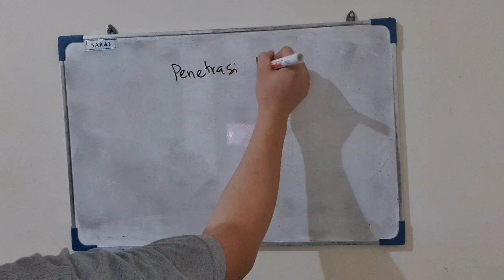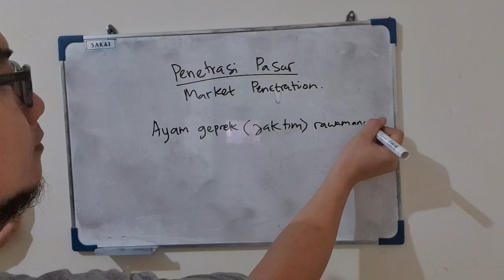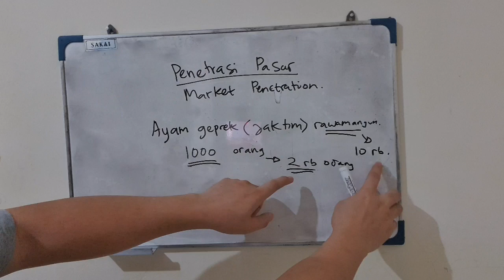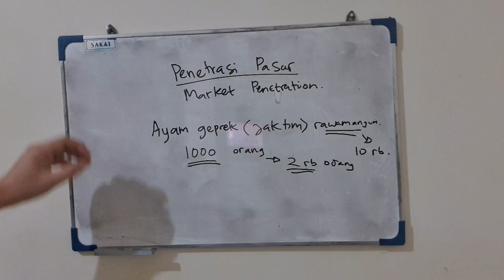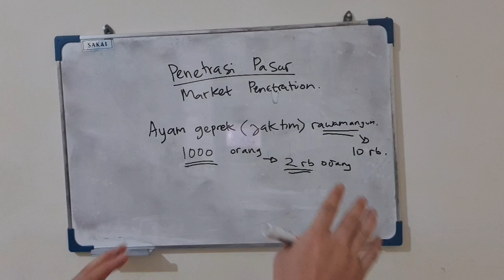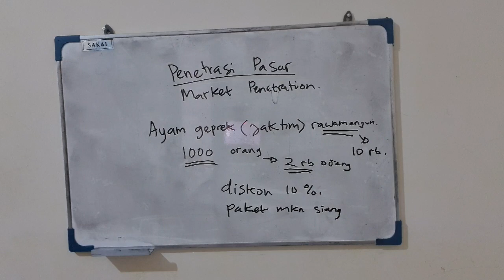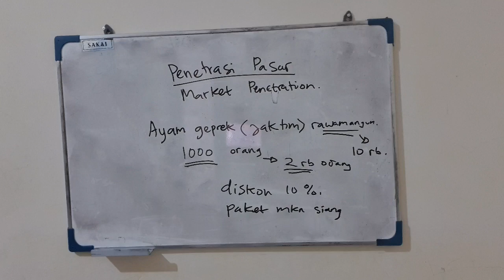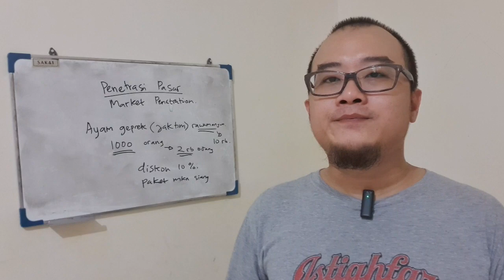PENJELASAN TENTANG MARKET PENETRATION ATAU PENETRASI PASAR | Eps. 020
PENJELASAN MENGENAI MARKET PENETRATION ATAU PENETRASI PASAR. DAN BAGAIMANA CARA MENGHITUNGNYA.

SEMOGA VIDEO KALI INI BISA BERMANFAAT UNTUK TEMAN - TEMAN SEMUA.

TERIMA KASIH BAGI YANG SUDAH MENONTON.

TERIMA KASIH.